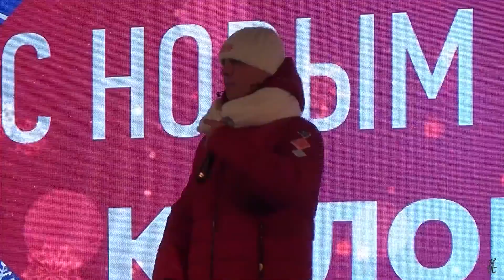01.01.22 г.Новогодний концерт.